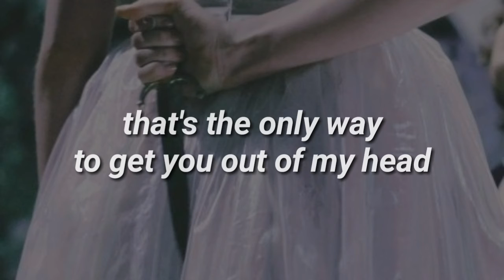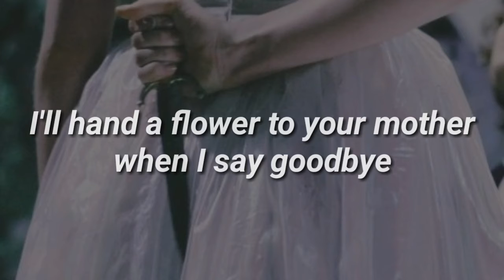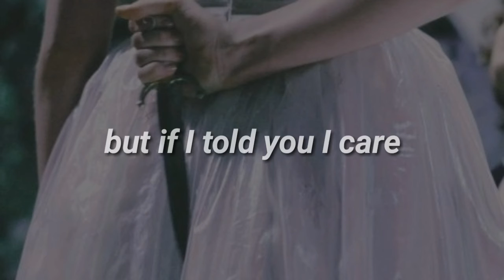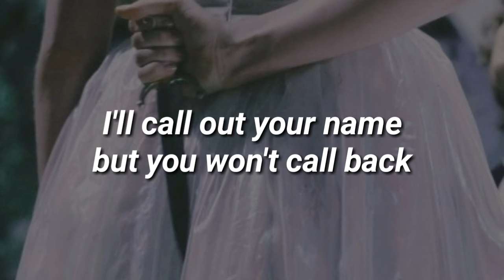Dead To Me - Melanie Martinez (Cover by Alex)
Dead To Me but I'm the villain of the movie.
Any requested is welcome!